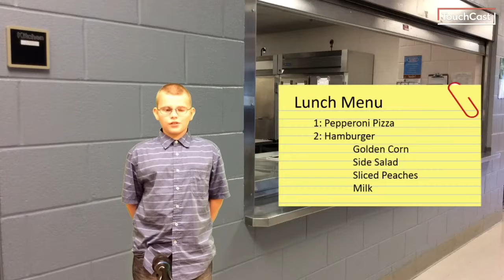Friday February 24, 2017